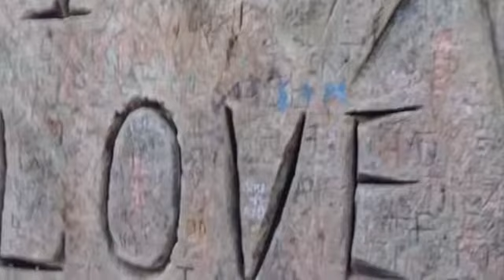A traveling 🧳 picture movie 🎥...